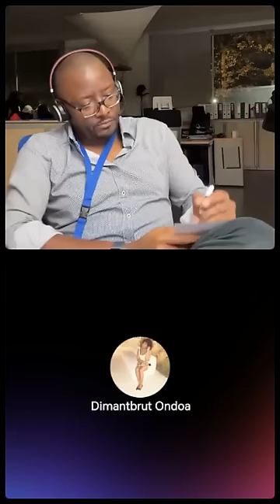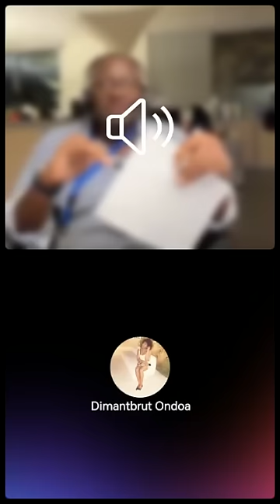Marlène Emvoutou viens ici...Une information très importante ! partagez